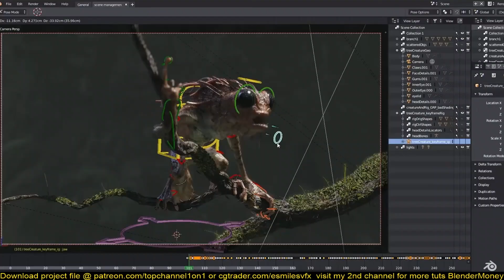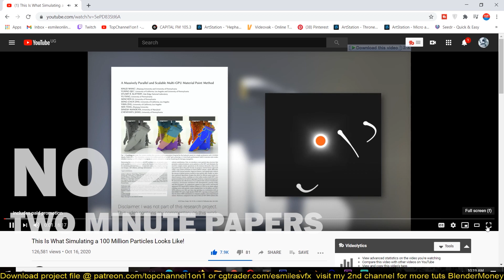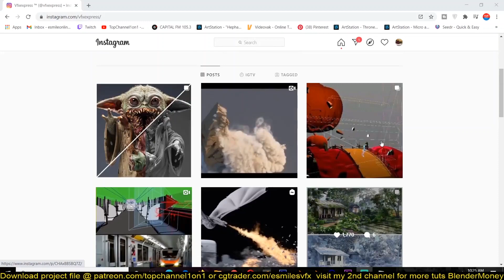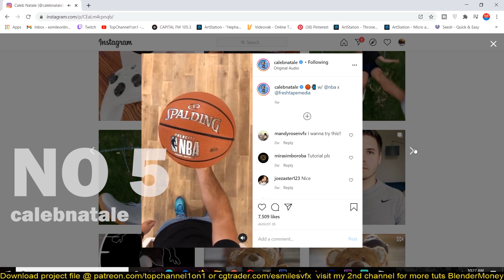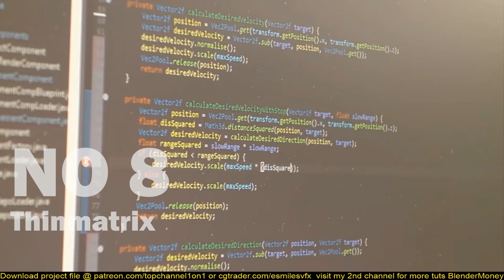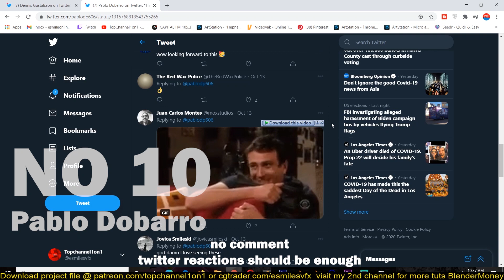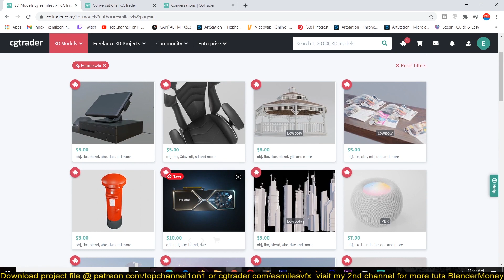top vfx content creators to follow for success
NO 5. calebnatale

2 monitor setup